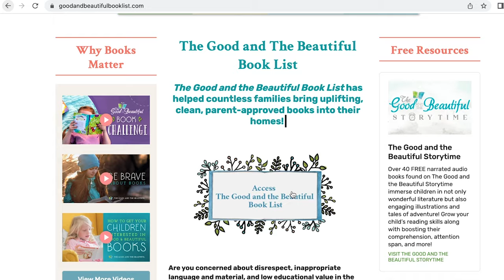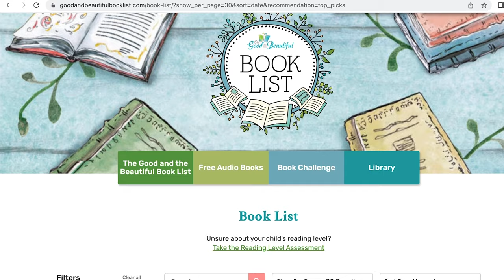Drop the E | Phonics & Spelling | The Good and the Beautiful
When do you drop the E to add -ING? Learn with our friend Scout in this fun spelling video for kids!

🌼 Can't wait for more Phonics & Spelling videos? Watch them all right now in our free homeschooling app!

🌸 Level K through Level 8 of The Good and the Beautiful Language Arts is completely free!